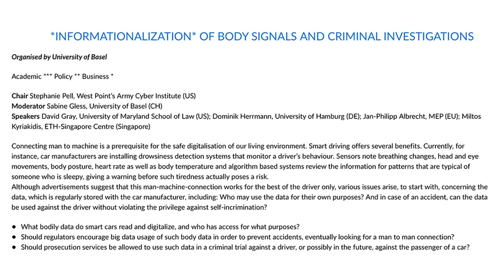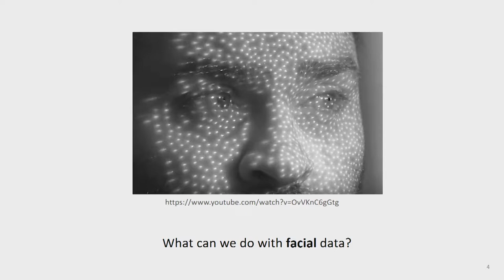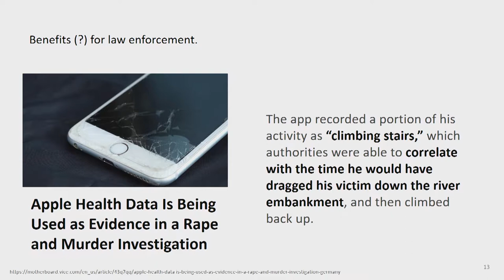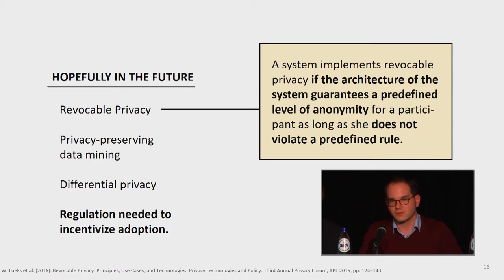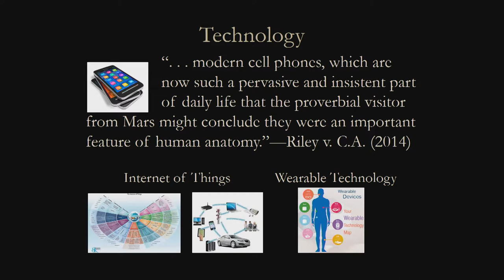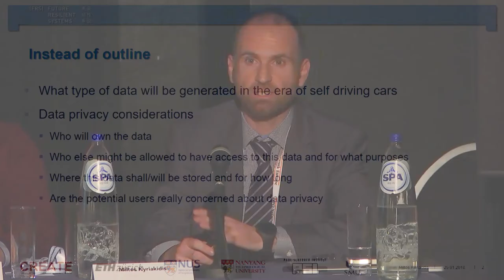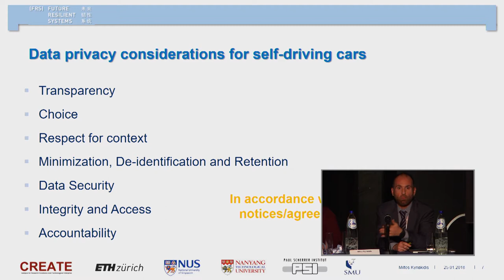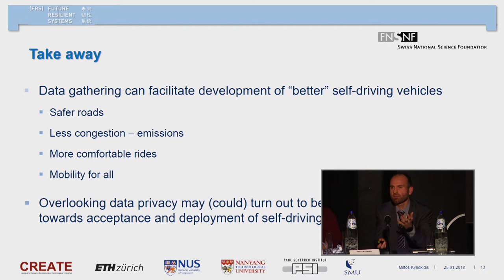CPDP 2018: *INFORMATIONALIZATION* OF BODY SIGNALS AND CRIMINAL INVESTIGATIONS.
*INFORMATIONALIZATION* OF BODY SIGNALS AND CRIMINAL INVESTIGATIONS.

Organised by University of Basel

Chair: Stephanie Pell, West Point’s Army Cyber Institute (US)

Moderator: Sabine Gless, University of Basel (CH)

Speakers: David Gray, University of Maryland School of Law (US); Dominik Herrmann, University of Hamburg (DE); Jan-Philipp Albrecht, MEP (EU); Miltos Kyriakidis, ETH-Singapore Centre (Singapore)

Connecting man to machine is a prerequisite for the safe digitalisation of our living environment. Smart driving offers several benefits. Currently, for instance, car manufacturers are installing drowsiness detection systems that monitor a driver’s behaviour. Sensors note breathing changes, head and eye movements, body posture, heart rate as well as body temperature and algorithm based systems review the information for patterns that are typical of someone who is sleepy, giving a warning before such tiredness actually poses a risk.
Although advertisements suggest that this man-machine-connection works for the best of the driver only, various issues arise, to start with, concerning the data, which is regularly stored with the car manufacturer, including: Who may use the data for their own purposes? And in case of an accident, can the data be used against the driver without violating the privilege against self-incrimination?

- What bodily data do smart cars read and digitalize, and who has access for what purposes?
- Should regulators encourage big data usage of such body data in order to prevent accidents, eventually looking for a man to man connection?
- Should prosecution services be allowed to use such data in a criminal trial against a driver, or possibly in the future, against the passenger of a car?